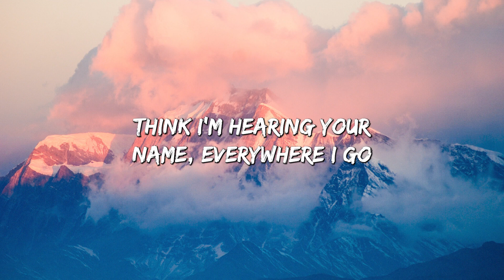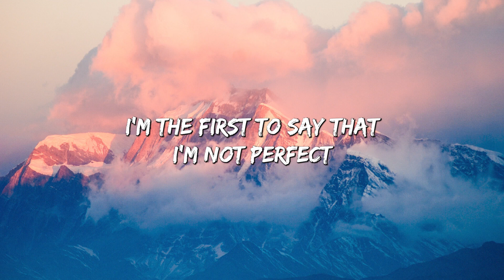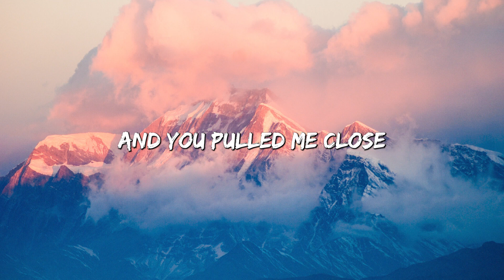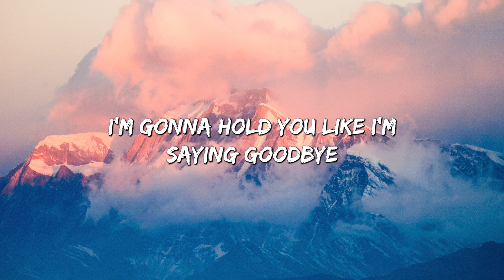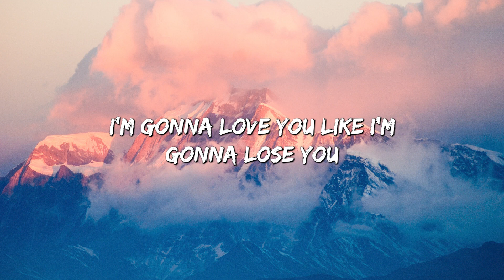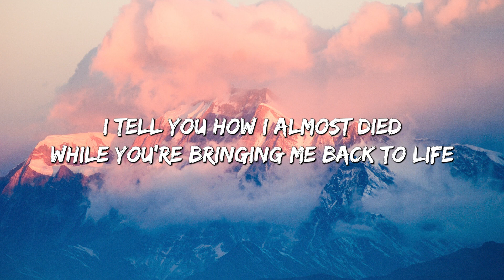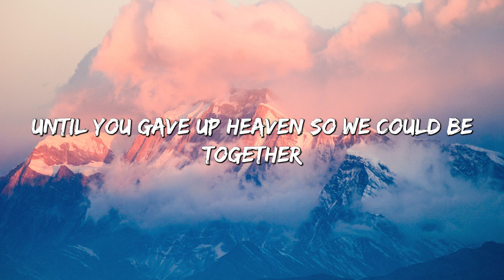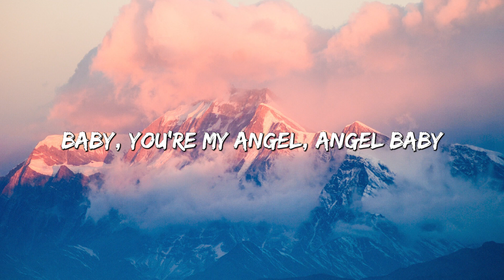Here's Your Perfect - Jamie Miller (Lyrics) || Meghan Trainor,Troye Sivan (Mix Lyrics)